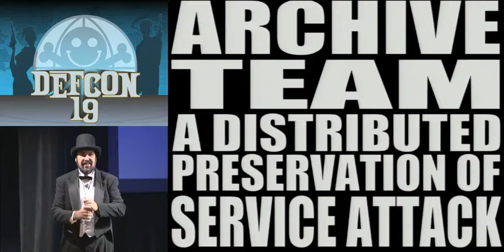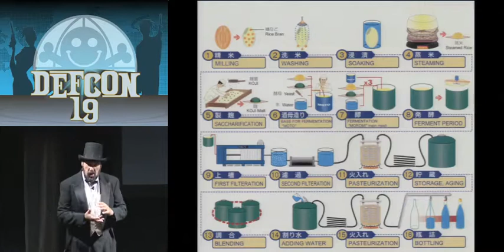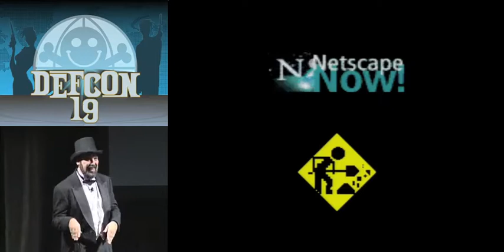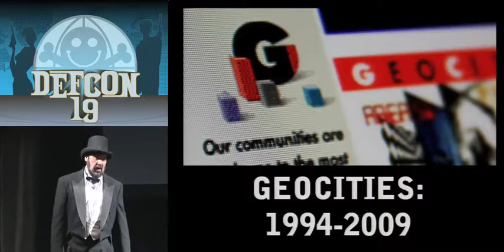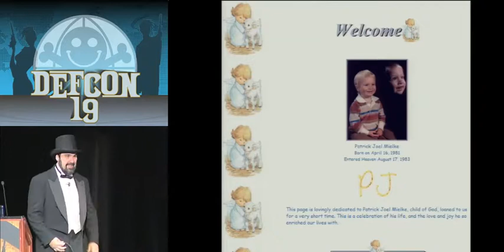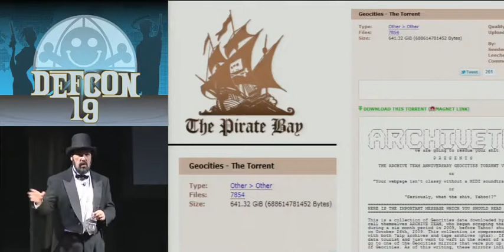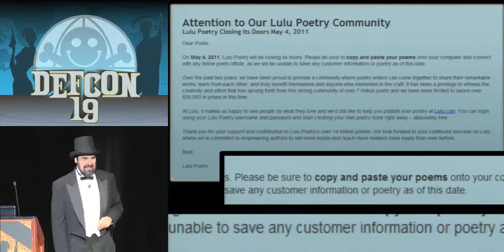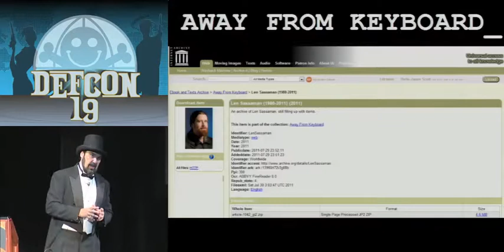DEFCON 19: Archive Team: A Distributed Preservation of Service Attack (w speaker)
For the last few years, historian and archivist Jason Scott has been involved with a loose, rogue band of data preservation activists called The Archive Team. As major sites with brand recognition and the work of millions announce short-notice shutdowns of their entire services, including Geocities, Friendster, and Yahoo Video, Archive Team arrives on the scene to duplicate as much as they possibly can for history before all the data is wiped forever. To do this, they have been rude, crude and far outside the spectrum of polite requests to save digital history, and have used a variety of techniques to retrieve and extract data that might have otherwise been unreachable. Come for the rough-and-tumble extraction techniques and teamwork methods, stay for the humor and ranting.